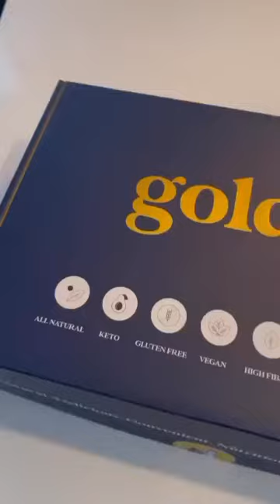Noah Cappe review